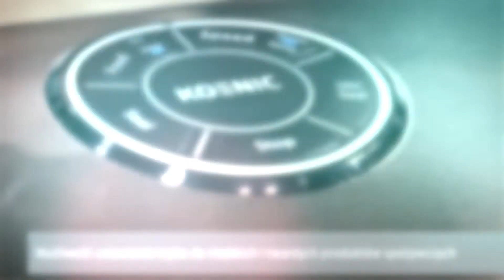KOENIC Vacuum Bag Sealer KVS 3411 M (PL)